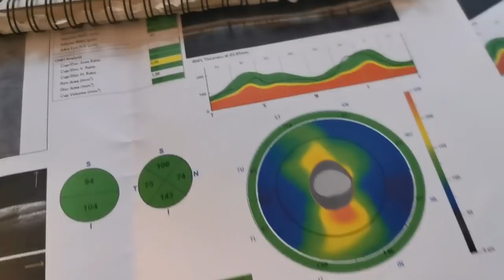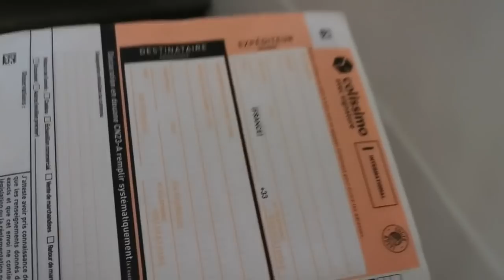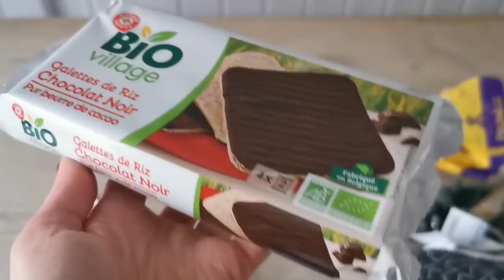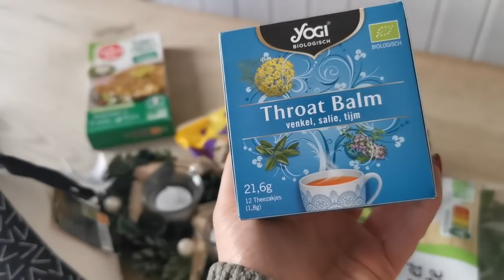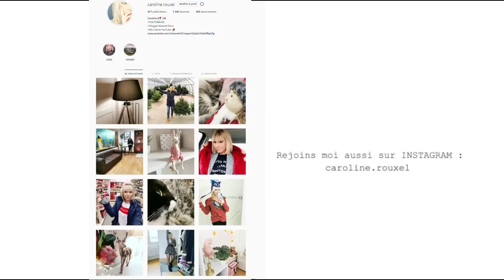BALANCE TON VERDICT